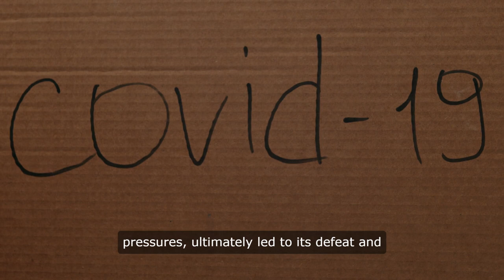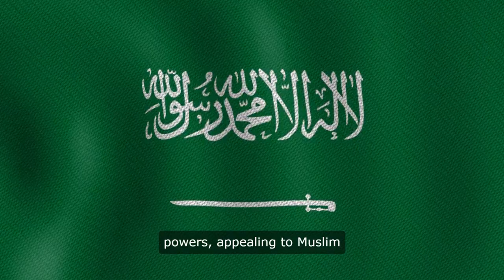How The Ottoman Empire's Fall Led To The Israel-Palestine Conflict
: Explore the intricate web of motivations behind the Ottoman Empire's pivotal decision to align itself with the Central Powers during World War I. Delve into the geostrategic calculations, historical alliances, economic interests, and pan-Islamic sentiment that influenced this crucial moment in Ottoman history. Understand how these factors intertwined to shape the empire's wartime strategy and ultimately contribute to its fate on the global stage.